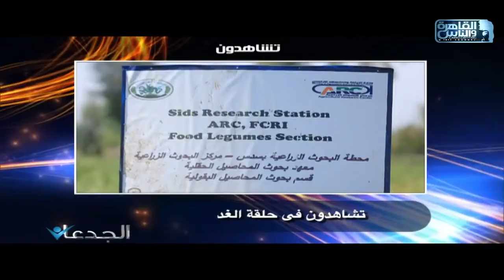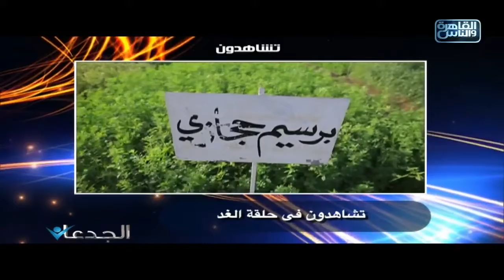Interview with Roots Export’s very own Malakah Gamal El Din Hassan Zayed on National Television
Check Out this amazing interview of Roots Export’s very own Malakah Gamal Eldin Hassan Zayed, a Managing Director of the company and currently running our Farming Division, which specializes in growing Grapes, Mangos, Prickly Pear, Physalis, and many more seasonal crops on Abdalla Abou El Nour (ABN) Farms and also monitors the Quality Control Teams monitoring our contracted farms, on Egyptian National Television Channel Al Kahera Wel Nas on the Al-Gedaan Show with Investigative Journalist Mohamed Ghanem.